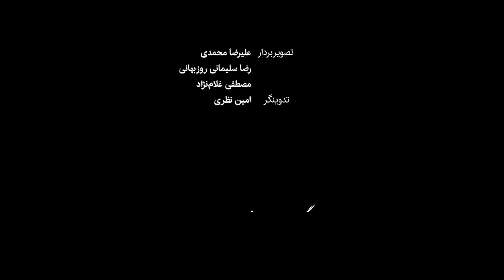غلظت گرد و خاک بالا رفت، اهواز نارنجی شد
گرد و خاک شدید باز هم مناطقی از خوزستان از جمله اهواز را در بر گرفته و ادارات استان را به تعطیلی کشانده است. منشاء گرد و خاک این روزها، کشور عراق اعلام شده و هواشناسی گفته گرد و غبار محلی خوزستان تا روز چهارشنبه ادامه خواهد داشت.